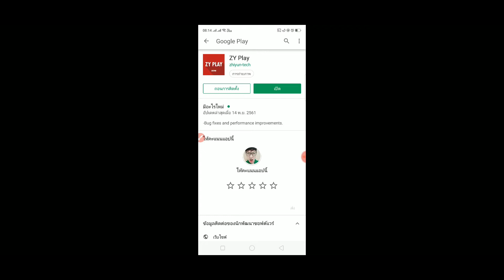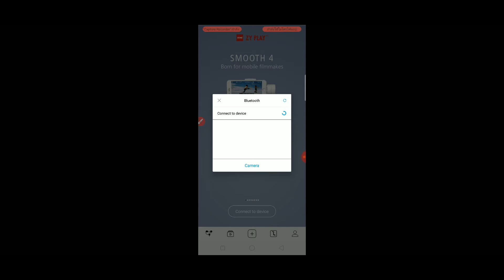แก้ปัญหาใช้มือถือถ่ายวีดีโอแล้ว "ไม่บันทึกเสียงจากไมค์"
ลิ้งค์สำหรับดาวน์โหลดแอปฯ